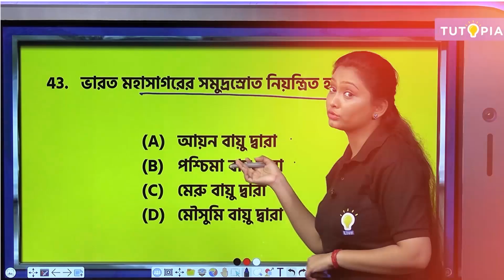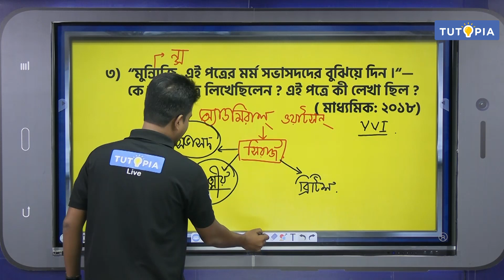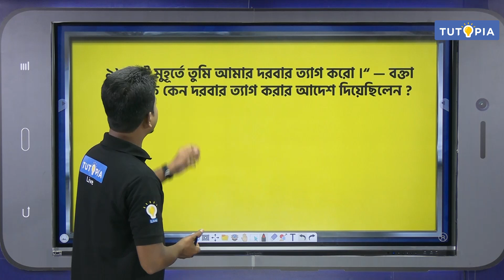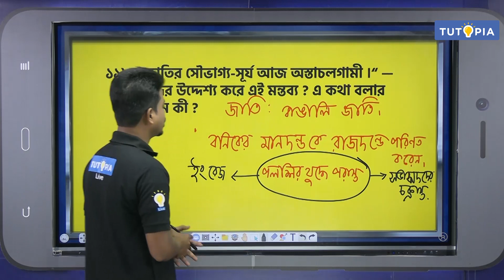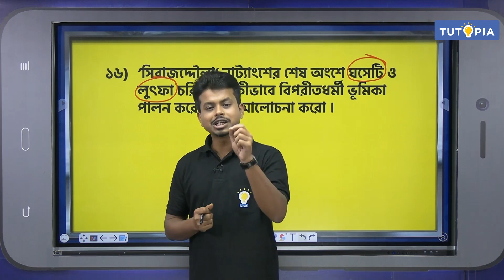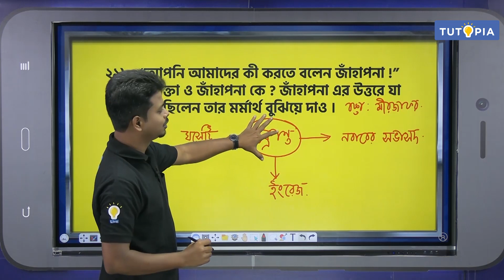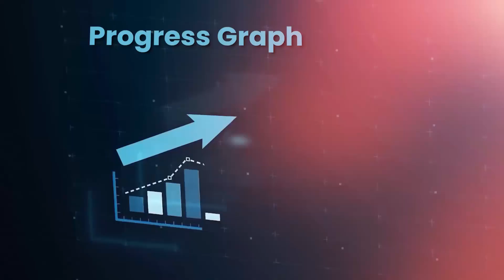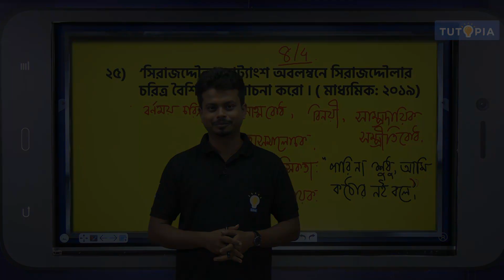সিরাজউদ্দৌলা নাটকের প্রশ্নোত্তর। WBBSE।।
মাধ্যমিক পরীক্ষার বাংলা পাঠ্যক্রমের অন্তর্ভুক্ত শচীন্দ্রনাথ সেনগুপ্তের লেখা  'সিরাজউদ্দৌলা' নাট্যাংশটি বিশেষভাবে উল্লেখযোগ্য।  দশম শ্রেণির মাধ্যমিক পরীক্ষার সকল শিক্ষার্থীর জন্য এই Text বা পাঠটি খুবই গুরত্বপূর্ণ। এই ভিডিওতে মাধ্যমিক পরীক্ষার্থীদের কথা বিবেচনা করে 'সিরাজউদ্দৌলা' নাট্যাংশটির সব ধরনের প্রশ্নোত্তর,নিয়ে আলোচনা করা হয়েছে। মাধ্যমিক পরীক্ষার জন্য এর বাইরে আলাদা করে আর কিছু পড়তে হবে না। প্রশ্নোত্তরের পাশাপাশি প্রীতম স্যার আলোচনা করেছেন পরীক্ষায় উত্তর লেখার প্যাটার্ন নিয়েও। অর্থাৎ কীভাবে উত্তর লিখলে পরীক্ষায় বেশি নম্বর পাওয়া যাবে সেদিকেও যথেষ্ট ভাবে নজর দেওয়া হয়েছে। এই ভিডিও'টি খুব ভালো করে দেখে নিলে এই 'সিরাজউদ্দৌলা' অধ্যায়ের পুরো ধারণা মাধ্যমিক পরীক্ষার্থীদের কাছে পুরোপুরি পরিষ্কার হয়ে যাবে। তাদেরকে এই বিষয়ে আর নতুন করে কিছু ভাবতে হবে না।

Shachindranath Sengupta's text 'Sirajuddaula', included in the Bengali curriculum for secondary examinations, is a very important one for all the students of the secondary examination. This video discusses all types of  questions regarding this text. These questions are enough  for the Madhyamik exam. Apart from the question and answer, Pritam sir discussed the pattern of writing the answers and how to get more marks in the exam. If you watch this video very well, the whole concept of this 'Sirajuddaula' chapter will be completely clear. Madhyamik candidates don't have to think about it any more. Hope this effort helps you. Wish you all the best.